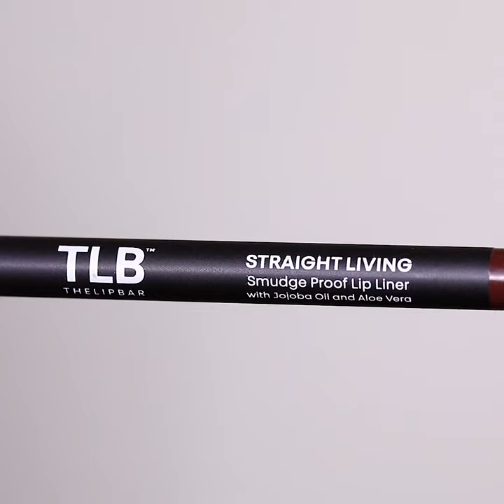TLB's Straight Living + Rebel Ombré Lip tutorial